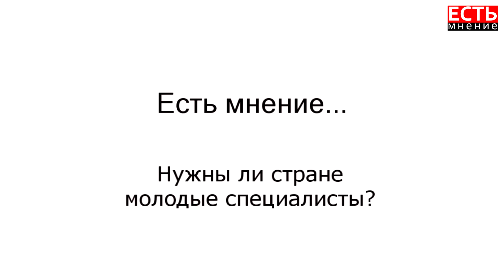Нужны ли стране молодые специалисты?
С каждым годом молодежь Кыргызстана всё острее сталкивается с проблемой безработицы. Это показывает и официальная статистика: почти 48% молодых людей в стране не имеет постоянной работы, не смотря на наличии диплома и высшем образовании. Но в то же время многие гос. организации испытывают нехватку в молодых специалистах. С чем связан такой парадокс и почему же молодежь не идет работать, к примеру, в школы и больницы? Эти вопросы мы задали жителям Бишкека